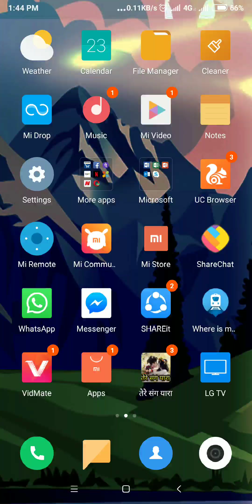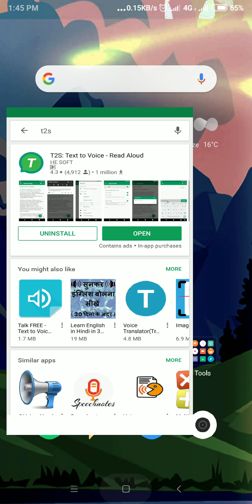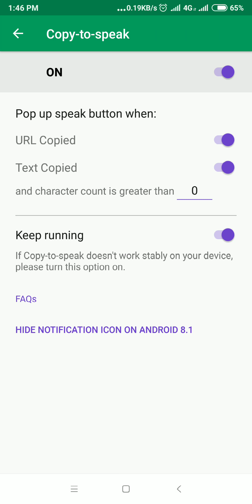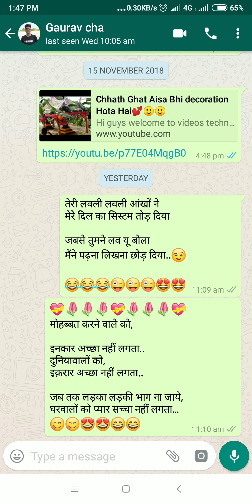आपका WhatsApp खुद मैसेज पढ़कर सुनाएगा चौंक जाइयेगा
दोस्तों इस एप्लीकेशन के बारे में आप जानते हैं बहुत अच्छा बात है और ना ही जानते हैं तो जान लीजिए एप्लीकेशन में अपने व्हाट्सएप का कोई ये मैसेज अपने आप पढ़कर सुनाएगा। और आप सोच रहे होंगे कैसे? तो दोस्तों इस वीडियो को शुरू से लास्ट तक जरूर देखे all videos technical a v